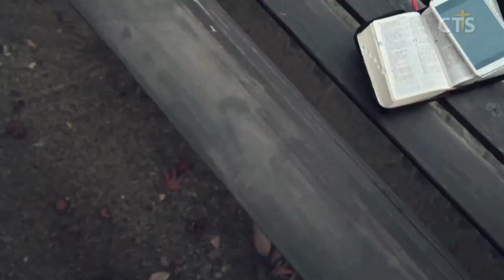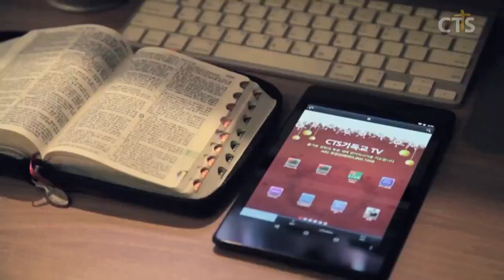김운성목사 설교_영락교회 | 무엇을 가지고 나아갈까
무엇을 가지고 나아갈까

신명기26:1-11
1. 네 하나님 여호와께서 네게 기업으로 주어 차지하게 하실 땅에 네가 들어가서 거기에 거주할 때에
2. 네 하나님 여호와께서 네게 주신 땅에서 그 토지의 모든 소산의 맏물을 거둔 후에 그것을 가져다가 광주리에 담고 네 하나님 여호와께서 그의 이름을 두시려고 택하신 곳으로 그것을 가지고 가서
3. 그 때의 제사장에게 나아가 그에게 이르기를 내가 오늘 당신의 하나님 여호와께 아뢰나이다 내가 여호와께서 우리에게 주시겠다고 우리 조상들에게 맹세하신 땅에 이르렀나이다 할 것이요
4. 제사장은 네 손에서 그 광주리를 받아서 네 하나님 여호와의 제단 앞에 놓을 것이며
5. 너는 또 네 하나님 여호와 앞에 아뢰기를 내 조상은 방랑하는 아람 사람으로서 애굽에 내려가 거기에서 소수로 거류하였더니 거기에서 크고 강하고 번성한 민족이 되었는데
6. 애굽 사람이 우리를 학대하며 우리를 괴롭히며 우리에게 중노동을 시키므로
7. 우리가 우리 조상의 하나님 여호와께 부르짖었더니 여호와께서 우리 음성을 들으시고 우리의 고통과 신고와 압제를 보시고
8. 여호와께서 강한 손과 편 팔과 큰 위엄과 이적과 기사로 우리를 애굽에서 인도하여 내시고
9. 이곳으로 인도하사 이 땅 곧 젖과 꿀이 흐르는 땅을 주셨나이다
10. 여호와여 이제 내가 주께서 내게 주신 토지 소산의 맏물을 가져왔나이다 하고 너는 그것을 네 하나님 여호와 앞에 두고 네 하나님 여호와 앞에 경배할 것이며
11. 네 하나님 여호와께서 너와 네 집에 주신 모든 복으로 말미암아 너는 레위인과 너희 가운데에 거류하는 객과 함께 즐거워할지니라